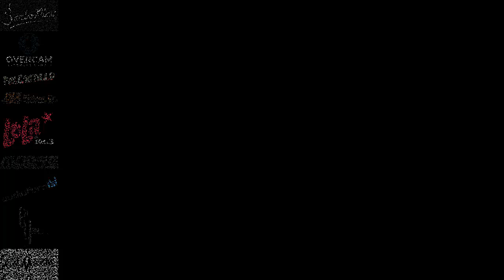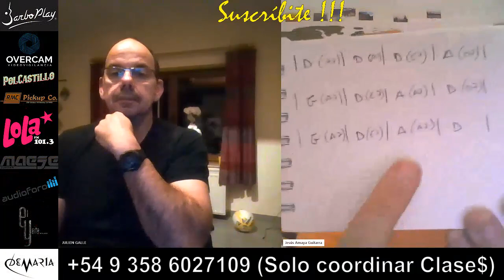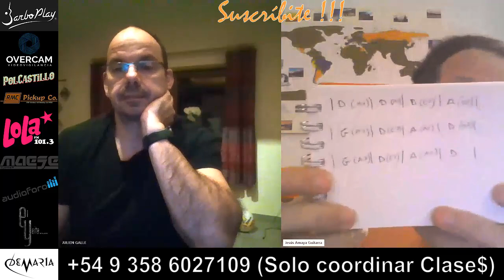Clase de Guitarra - Nivel Básico a Intermedio 04 - con Jesús Amaya Online...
Jesús Amaya en esta clase online junto a Julien, desde Bélgica, van organizando paso a paso un sistema de estudio, sobre los conocimientos previos que ya tiene Julien... Contactos de Jesús Amaya y jesusamayaguitarra